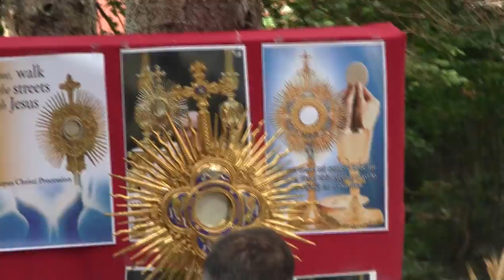72 prayers in Rectory Garden